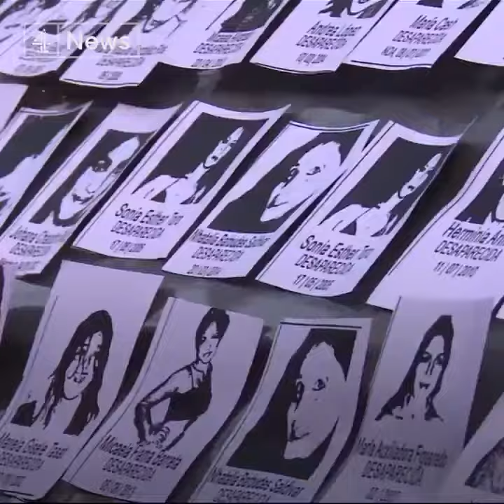Miss Peru Contestants Gave Gender Violence Stats Instead of Bra Sizes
Miss Peru 2018 contestants have used the event to highlight the plight of women and girls in their country, where gender-based violence is rife and goes largely unpunished. In a round where contestants were expected to recite bust, hip and waist measurements the women each gave a different statistic on violence against women in the country.

Use Google Translate for this section
El Miss Perú 2018 inició la noche del domingo con un detalle inusual: en vez de decir sus medidas físicas, las 23 aspirantes a la corona dieron cifras de feminicidio y violencia contra las mujeres en el Perú.

"Soy Diana Rengifo, de Ucayali, y  más de 300 mujeres en mi departamento son agredidas física y psicológicamente", dijo una de las candidatas en una dinámica que repitirían luego todas las demás participantes.
Cristian Rivero, conductor del Miss Perú 2018, explicó al finalizar la presentación de cada una de ellas que el certamen estaría dedicado este año, en cada una de sus secuencias, a enviar un mensaje en contra de la violencia que azota al país.